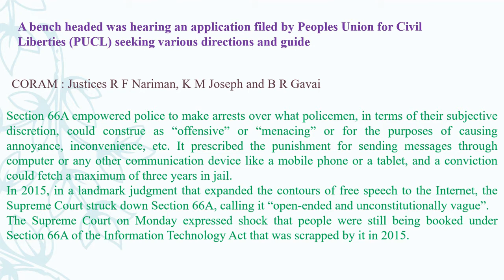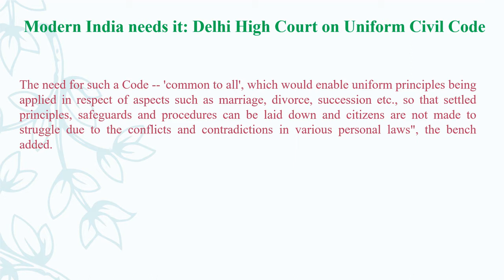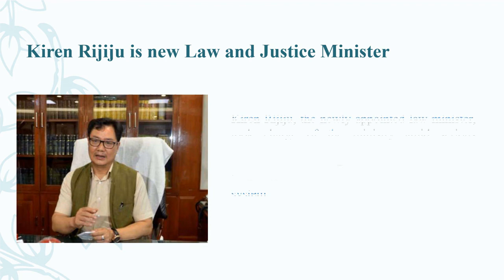JustEase| Weekly judgments and legal updates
This video contains judgments and of Supreme court of India which were in news this week and legal news.

Do Share your valuable feedback and give suggestions in Comment box or